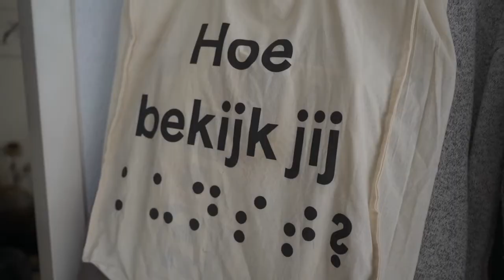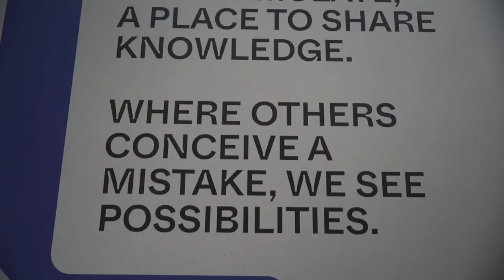Brabant Bokaal 2021 - Liesbeth Schreuder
De Brabant Bokaal is sinds 2008 een eerbetoon aan personen die zich als vrijwilliger op meer dan bijzondere wijze inzetten voor de Brabantse cultuur en natuur. Jaarlijks worden maximaal drie personen met de Brabant Bokaal onderscheiden. De bokaal en de bijpassende draagspeld zijn ontworpen en gemaakt door de Brabantse kunstenaar Eelco Veenman.